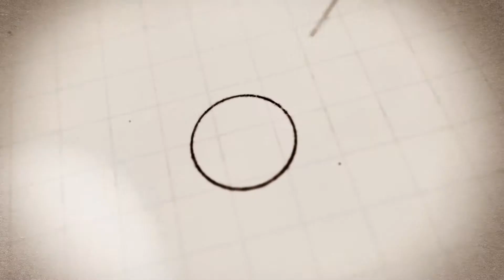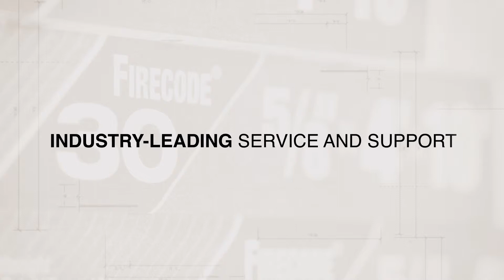Trialing USG Sheetrock® Brand UltraLight Panels Firecode 30®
See and hear why contractors are submitting USG Sheetrock® Brand UltraLight Panels Firecode 30®.